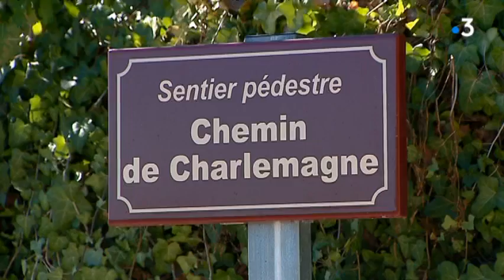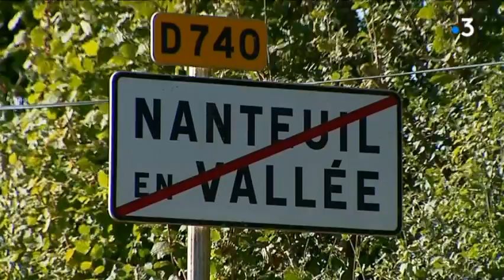Itinéraire bis à Nanteuil-en-Vallée en Charente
Comme chaque semaine, nous partons à la découverte des coins parfois méconnus de Poitou-Charentes.
Aujourd'hui, Itinéraire Bis nous emmène à Nanteuil-en-Vallée, en Charente.

Reportage d'Isabel Hirsch, Laurent Gautier, Florent Cavan et Martine Sitaud.

Intervenants :
- Xavier Chanssard, éleveur d'aurochs
- Didier Villat, maire
- Stella et Bryan Smith, propriétaire des anciennes carrières
-Jane Anstee, habitante d'origine anglaise